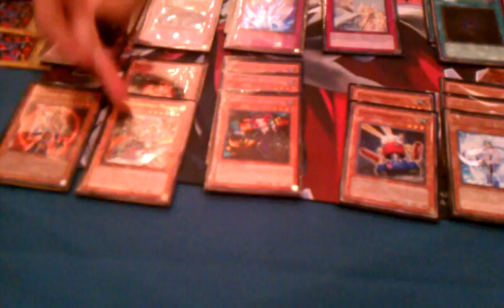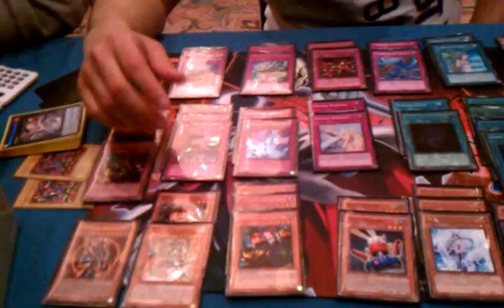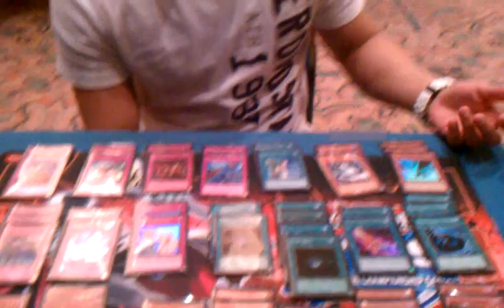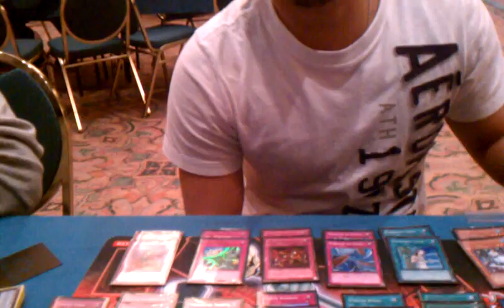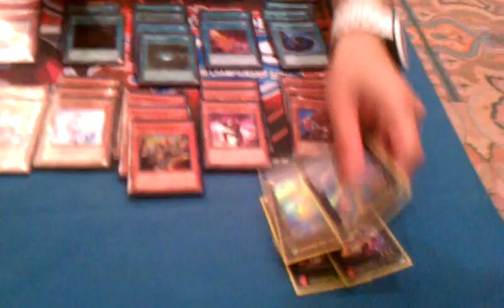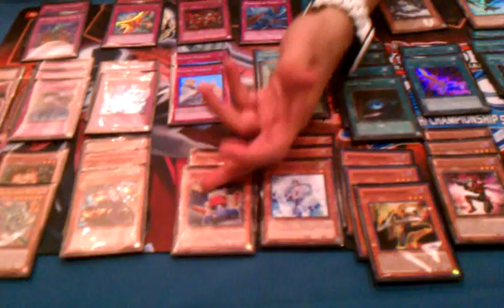Yu-Gi-Oh! YCS Chicago Top 8 Deck Profile: Hector Heras (Inzektors)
Check out of the latest update and profile from one of the best players in the game, Hector Heras, at this past YCS in Chicago. Here, Hector made it all the way to the Top 8 with Inzektors before losing in a hard fought mirror match against 2-time YCS Champion Billy Blake. Hear the full story of Hector's weekend and get an exclusive view of his deck with card choice explanations.